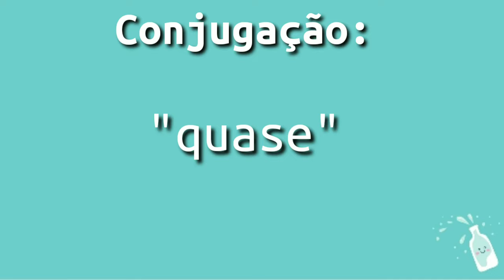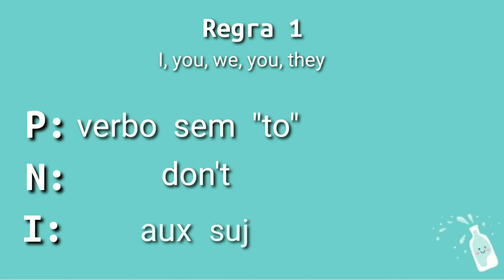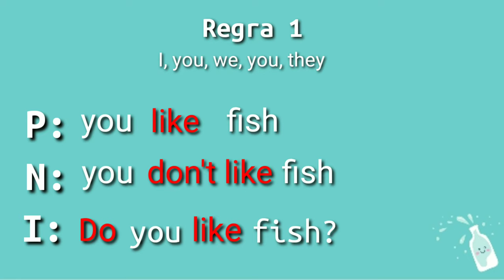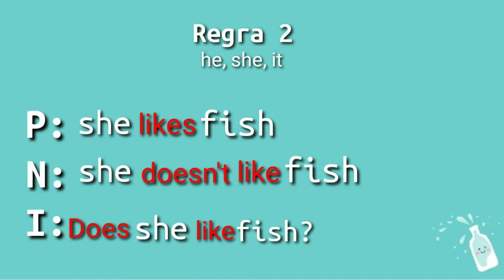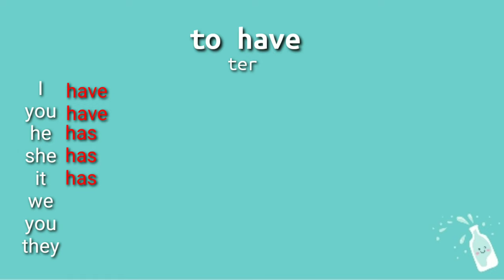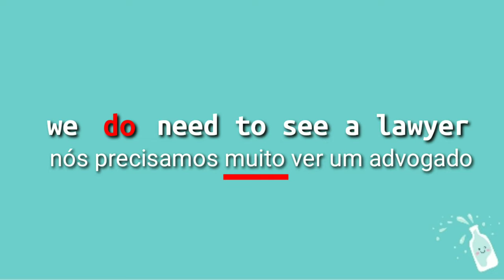Aprenda o SIMPLE PRESENT em 5 minutos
Aprenda o Simple Present de maneira didática e bem humorada, em apenas 5 minusto (+ introdução e créditos).